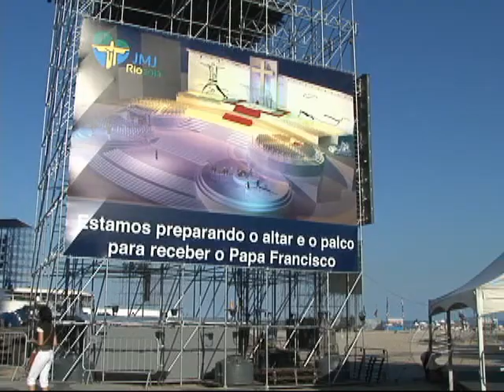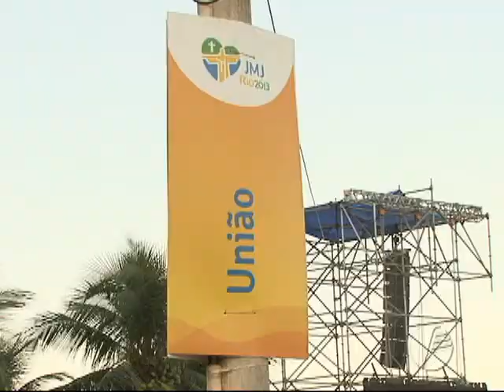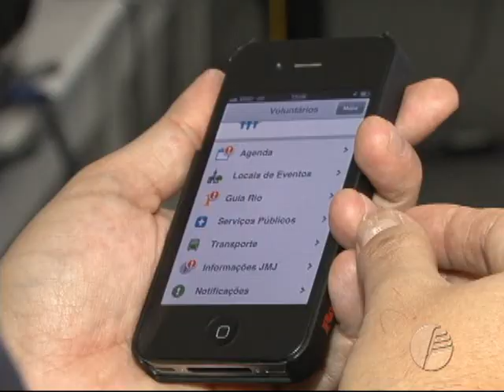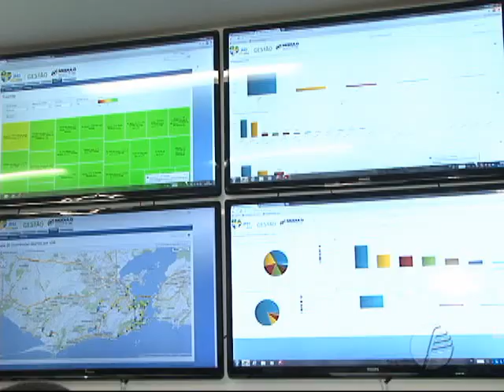Acontece no Rio - Edição 107 - 19.07.2013